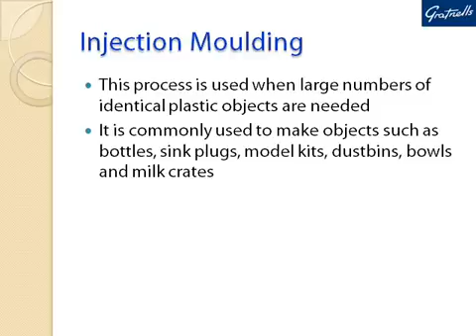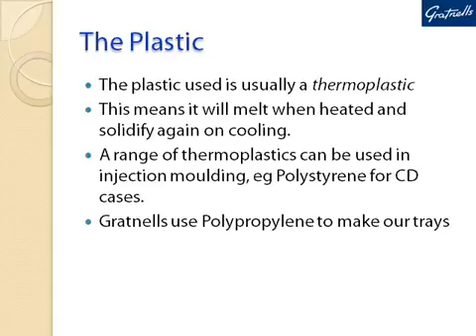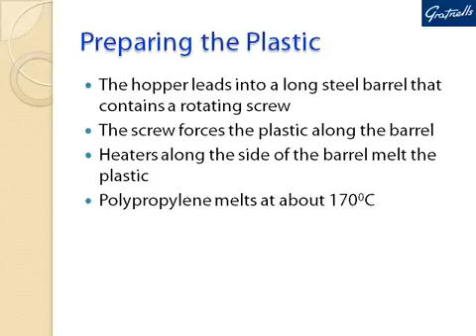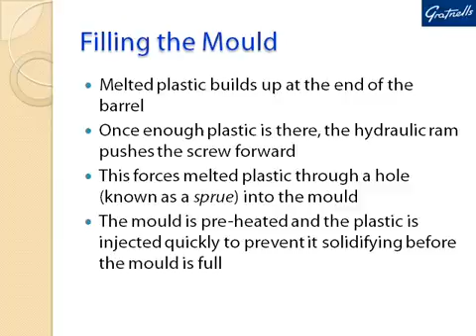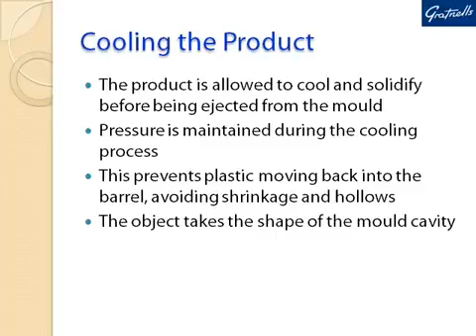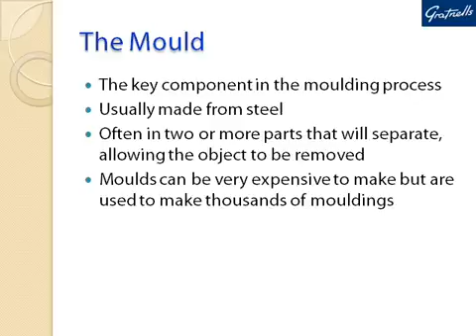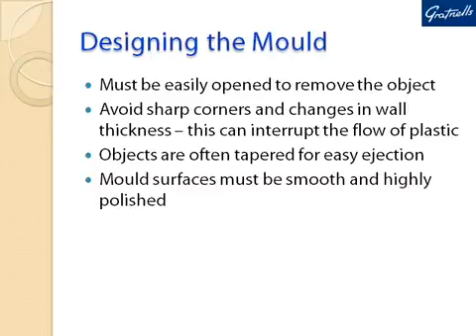Injection Moulding wmv